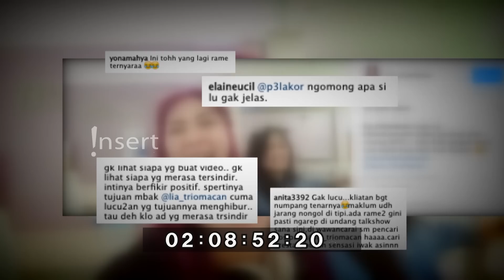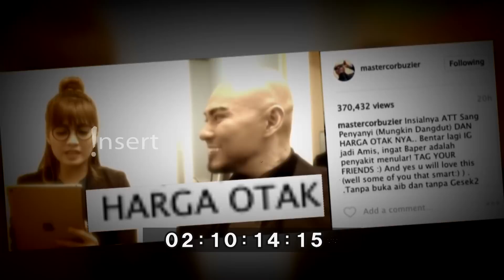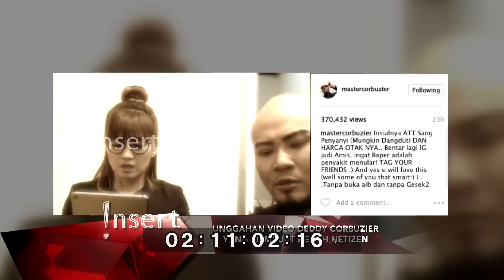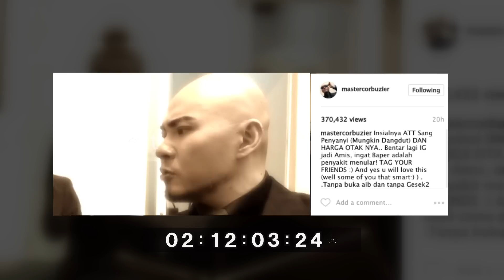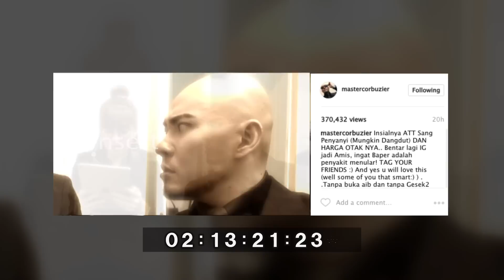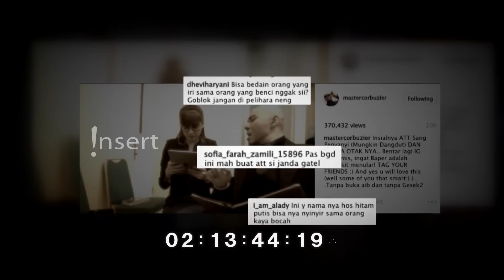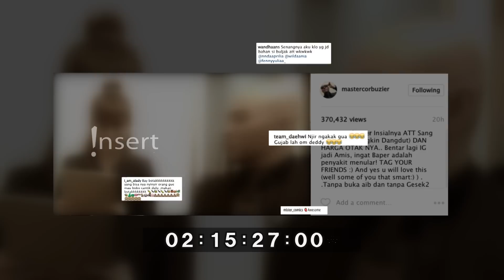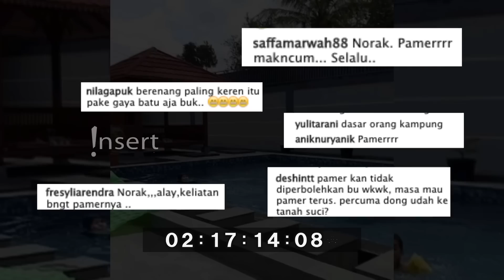DEDDY CORBUZIER BULLY AYU TINGTING